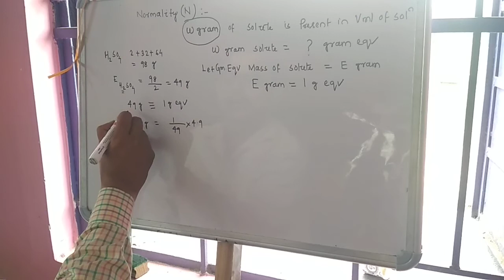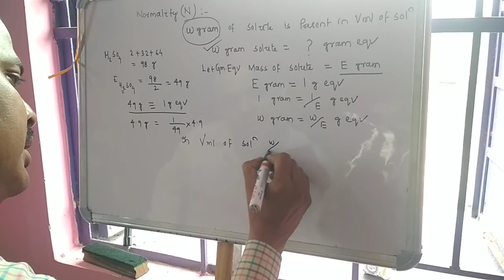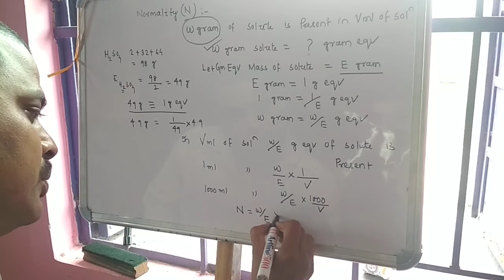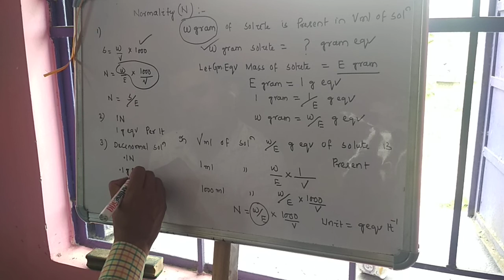chem 1chem sir solution2 unit 1